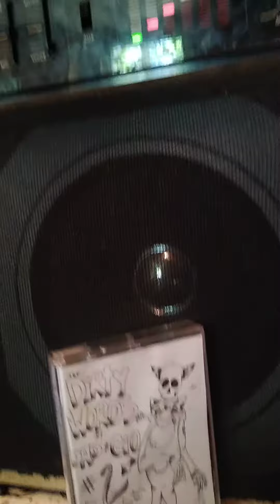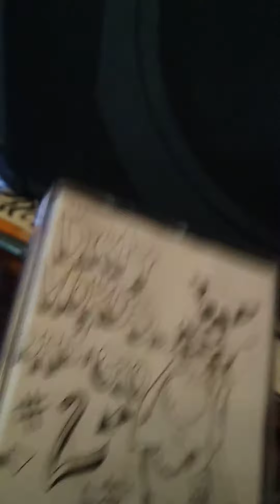Pooka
Dirty words tape # 2